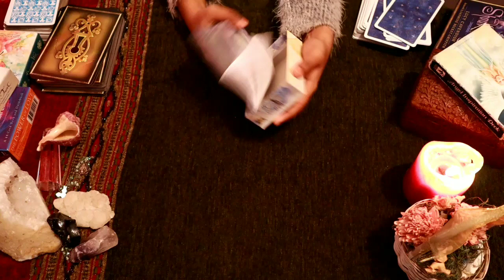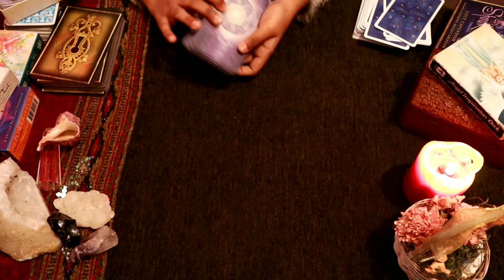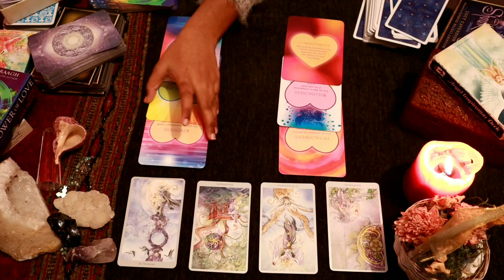Scorpio daily love tarot reading ♏They are totally confused now!!♏19th April 2021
scorpio​❤Hi my lovely scorpios. How are you all doing? Hope your all having an wonderful day

                                                         vibutha_love_divinations

vibutha_love_divinations

About the sign

Scorpio (♏︎) is the eighth astrological sign in the Zodiac, originating from the constellation of Scorpius. It spans 210°–240° ecliptic longitude. Under the tropical zodiac (most commonly used in Western astrology), the Sun transits this sign on average from October 23 to November 22.Under the sidereal zodiac (most commonly used in Hindu astrology)

Mini Rider Tarot deck:
The Light Seer’s Deck:
The Hermetic Tarot:
Tarot Lenormand
Pre-Raphaelite Tarot
Mystic Monday
Gilded Reverie
Golden Tarot
Gilded Reverie Lenormand
Wisdom Oracle
True Love Reading cards: What are Scorpios good at?
Zodiac sign
Virgo sign
Sagittarius sign
Cancer sign
Scorpio personality
Scorpio personality female
Scorpio dates
Scorpio traits male
scorpio sign
scorpio horoscope today
scorpio signmeaning
scorpio zodiac